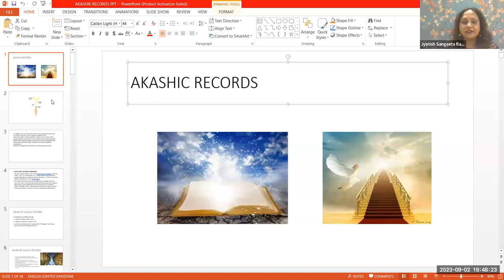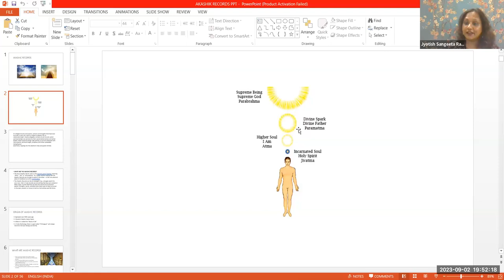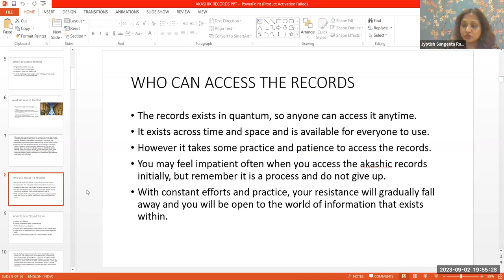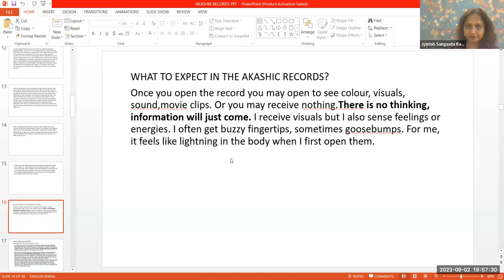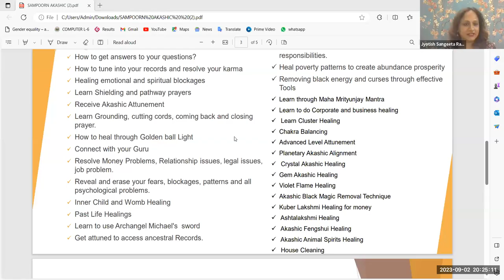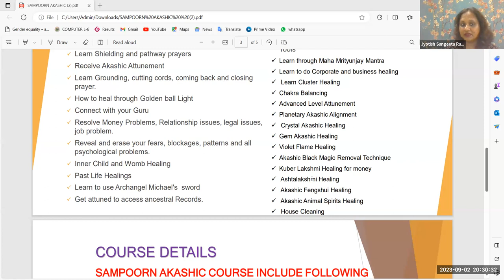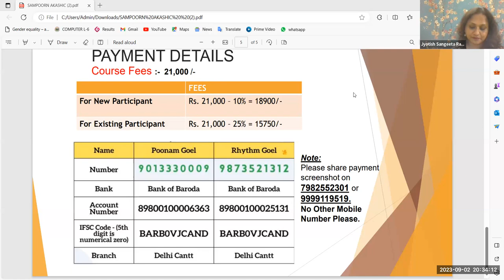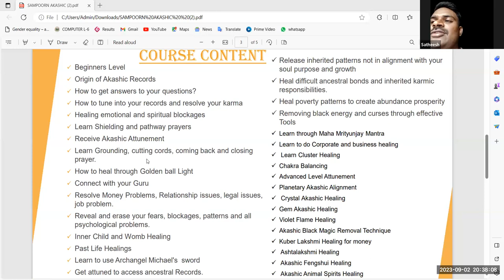Free Session on Sampoorn Akashic Records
🌟 Sampoorna Akashic Record 6Months  Workshop 🌟✨
By - Acharya Sangeeta Rajesh ji

Starting on 2nd Sept at 5:30pm
🧚‍♀️LEVEL 1 : Beginners Level✨
🧚‍♀️Origin of Akashic Records✨
🧚‍♀️How to get answers to your questions?✨
🧚‍♀️How to tune into your records and resolve your karma✨
🧚‍♀️Healing emotional and spiritual blockages✨
🧚‍♀️Learn Shielding and pathway prayers✨
🧚‍♀️ Receive Akashic Attunement✨
🧚‍♀️Learn Grounding, cutting cords, coming back and closing prayer.✨
🧚‍♀️How to heal through Golden ball Light✨
🧚‍♀️Connect with your Guru✨
🧚‍♀️Resolve Money Problems, Relationship issues, legal issues, job problem.✨
🧚‍♀️Reveal and erase your fears, blockages, patterns and all psychological problems.✨
🧚‍♀️Inner Child and Womb Healing✨
🧚‍♀️Past Life Healings✨
🧚‍♀️ Learn to use Archangel Michael's  sword✨
🧚‍♀️Get attuned to access ancestral Records.✨
🧚‍♀️Release inherited patterns not in alignment with your soul purpose and growth✨
🧚‍♀️Heal difficult ancestral bonds and inherited karmic responsibilities.✨
🧚‍♀️Heal poverty patterns to create abundance prosperity✨
🧚‍♀️ Removing black energy and curses through effective Tools✨
🧚‍♀️Learn through Maha Mrityunjay Mantra✨
🧚‍♀️Learn to do Corporate and business healing✨
🧚‍♀️ Learn Cluster Healing✨
🧚‍♀️Chakra Balancing✨
🧚‍♀️ Advanced Level Attunement✨
🧚‍♀️ Planetary Akashic Alignment✨
🧚‍♀️ Crystal Akashic Healing✨
🧚‍♀️Gem Akashic Healing✨
🧚‍♀️Violet Flame Healing✨
🧚‍♀️ Akashic Black Magic Removal Technique✨
🧚‍♀️Kuber Lakshmi Healing for money✨
🧚‍♀️ Ashtalakshmi Healing✨
🧚‍♀️ Akashic Fengshui Healing
🧚‍♀️ Akashic Animal Spirits Healing✨
🧚‍♀️ House Cleaning✨
🧚‍♀️6 Months Course✨
This includes 3 Level Attunement

Stay Blessed !